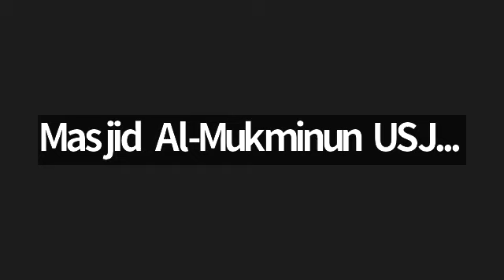Arabicara, 4 Safar 1444 @ 1 September 2022, Ustaz Masran Arshad